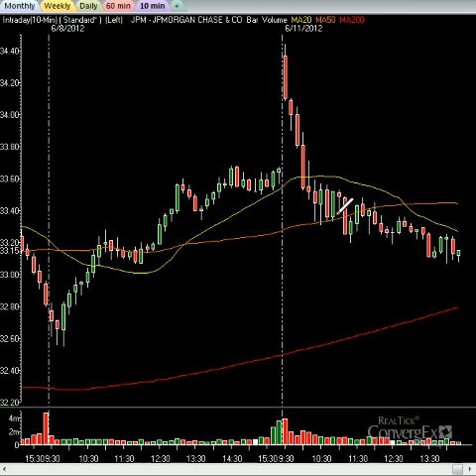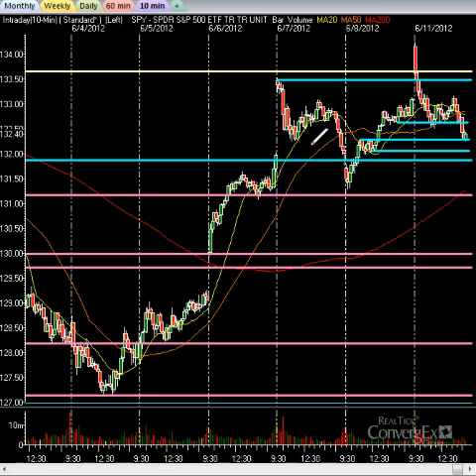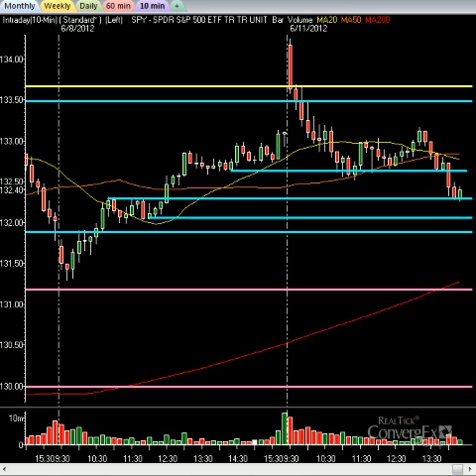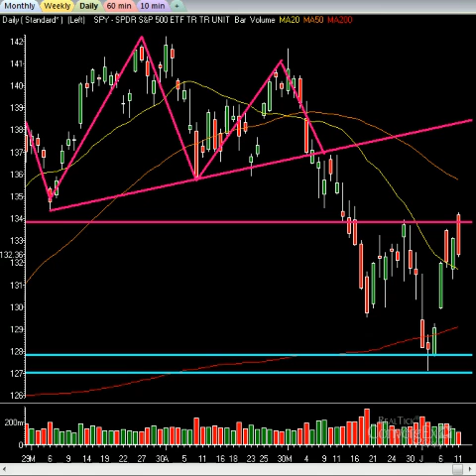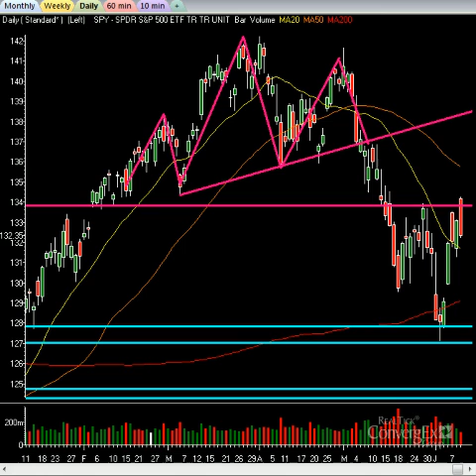Understanding The Market Reversal, Profiting With The Pros